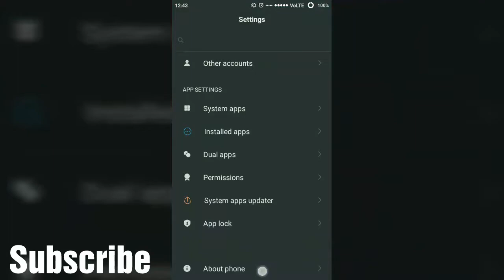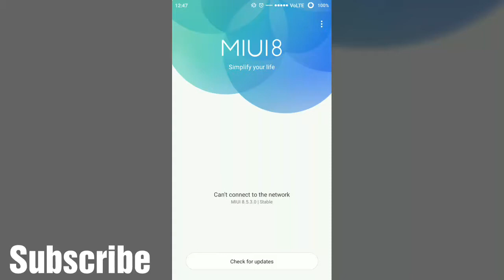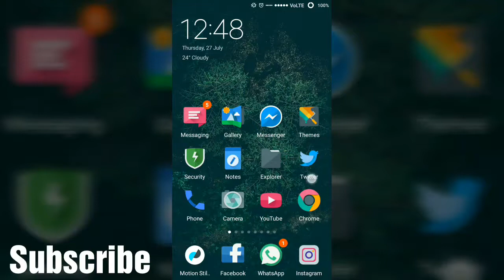Difference between Global stable rom and developer beta rom MIUI | global rom vs china rom |in hindi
welcome Guys, In this video we will see the Difference between stable rom and developer beta rom MIUI and In  MIUI 9 who will get update global stable rom or developer Beta rom.